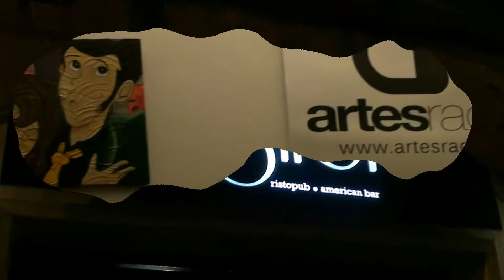El Caballero e Dominga - P40 Live al Bistrot di Altamira (BA)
ૐ ♫ ॐ ♪ ►Info e Contatti◄ ♪ ॐ ♫ ૐ
►ArtesRadio: